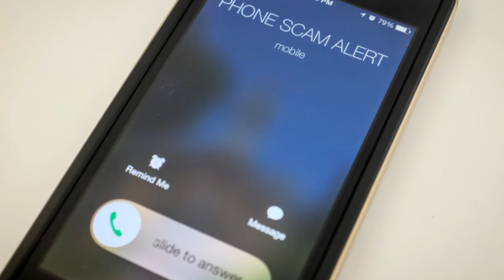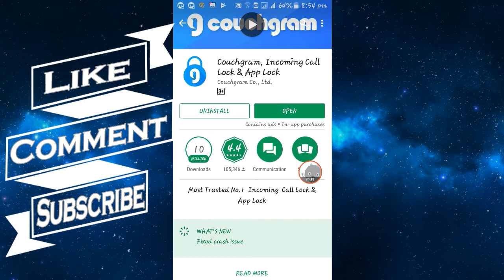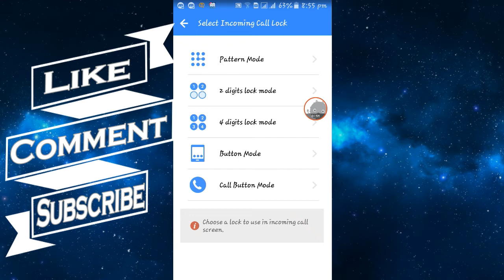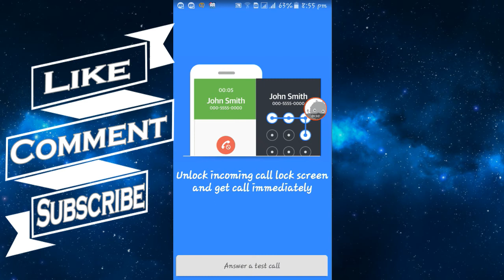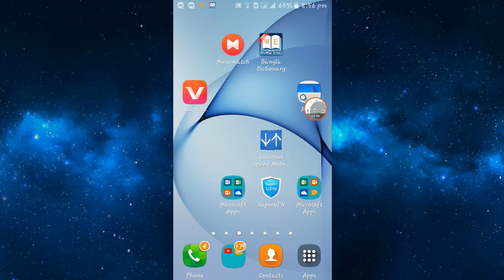আপনার মোবাইলে call/কল আসলে আপনি ছাড়া কেউ ধরতে পারবে না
এই রখম একটা ট্রিক্স না দেখলে আপনার মত দুঃখী আর কেউ হবে না।চমকপ্রদ একটা ট্রিক্স।

আনলাইন থেকে টাকা আয় করতে চাইলে নিচের ভিডিওটা দেখুন